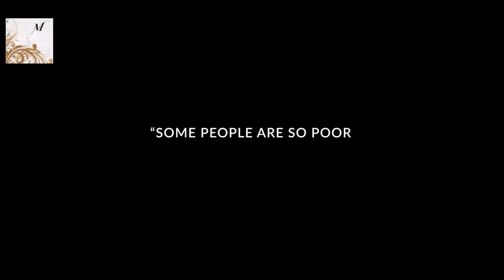food specials intro movie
Opdracht vanuit studie Hogeschool Rotterdam